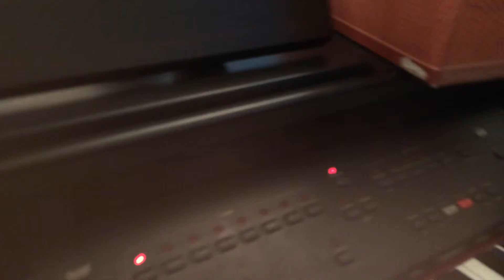Trouble In My Way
Pastor Jonathan Blackburn Pastor James C. Blackburn Pastor-Councilman Ulysees Wingo and Pastor Daniel Blackburn- April 2014